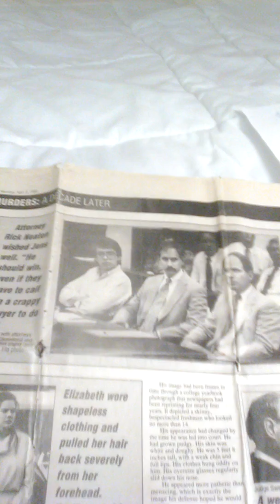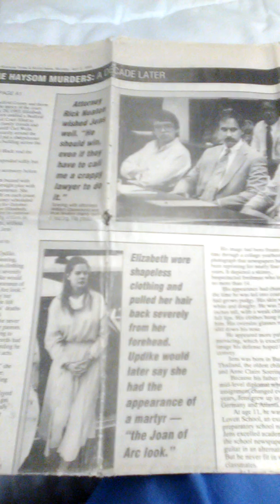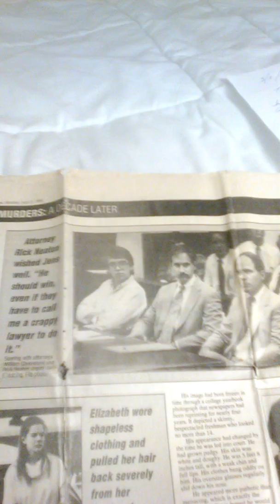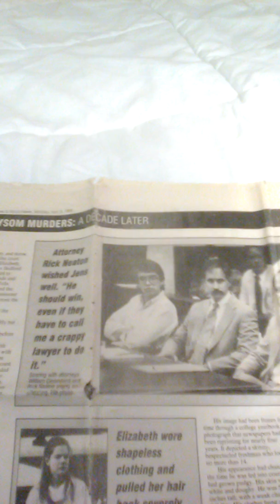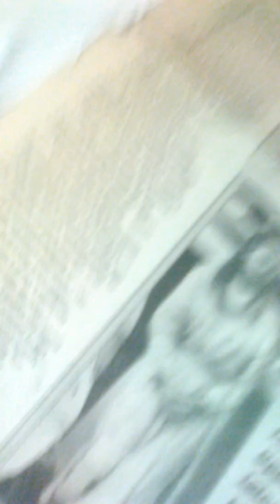2) Elizabeth's Cousins/Asylum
+Jens Soerings/Elizabeth Haysom